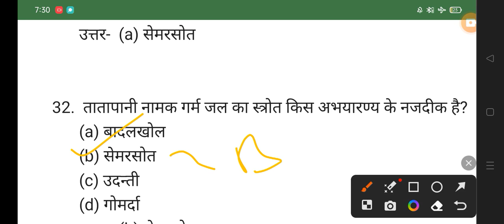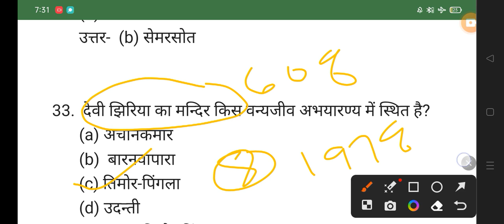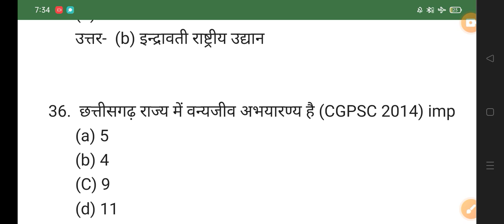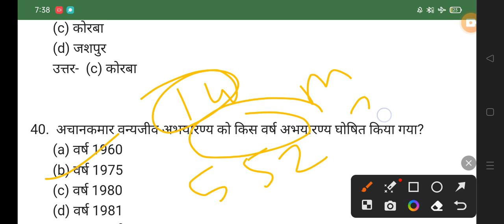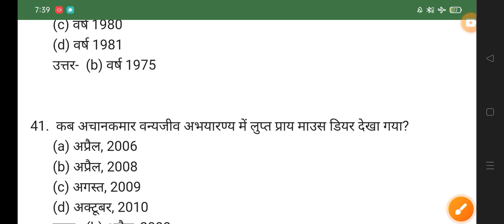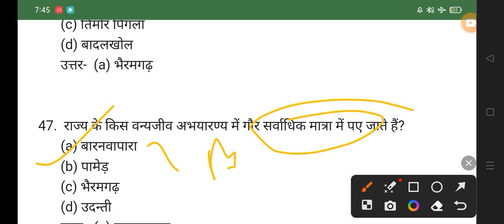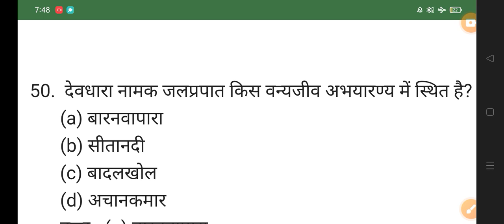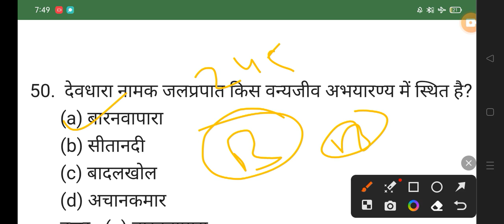छत्तीसगढ राष्ट्रीय उद्यान एवं वन्य जीव अभरण्य CG PSC VYAPAM HASTEL WARDEN FOREST ALL EXAM 👇👇shots